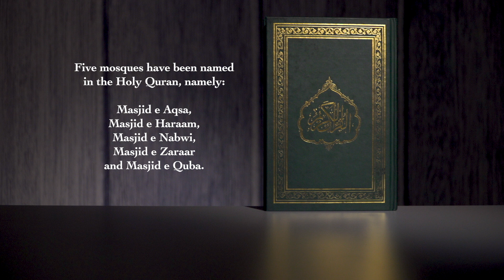Holy Quran Facts | Fillers | E18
A series of fillers giving you facts about the Holy Quran. Produced By MTA Mauritius Studios.